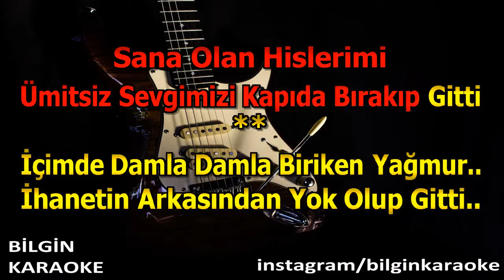Merve Özbey - Devran (Karaoke) Türkçe